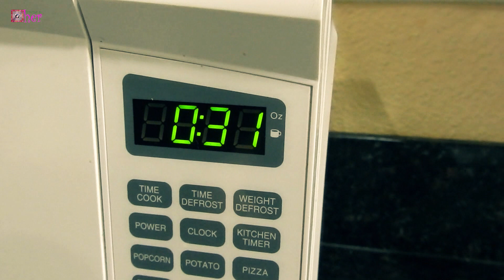Sweet Bee Pollen Bread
Ingredients:
7 ½ cups of bread flour, removed 1 cup of bread flour for dusting later.
½ cup and ¼ cup of whole milk or water, warm in microwave for 30-45 second until it's warm (If the milk too hot, it will kill the yeast.
2 pack of yeast, add with the warm milk-do not stir until ready, let it rest for 10 minutes.
½ cup and ¼ cup of evaporated milk
½ cup and 2 tbsp of sweetened condensed milk
1 cup of coconut milk
2 eggs
1 tsp of baking powder
1 ¼ cup of sugar
1 tbsp of vanilla extract
1 tbsp of Bee Pollen

First Rest: Mixed well and cover for 1 hour in room temperature.

Second Rest: Used 1/3 or ½ cup to measure the dough and shape  dough into oval or ball then put into baking pan (dust the pan first) and let it rest for another 25 minutes.

After 2nd rest and ready for the dough to bake:1/3 cup makes 16 bread and the ½ cup makes 12 bread.

Bake Time: Turn the oven to 300 degree and pre-heat  for 5-10 minutes before baking, bake the dough for 20 minutes,  and ta..da... yummy…yummy. Enjoy.

Notes: you can brush with butter if you like, also if you like to be soft and tasty again when it's cold than just heat it in the microwave for about 15-30 sec, the bread will be soft and taste as when just came out of the oven.